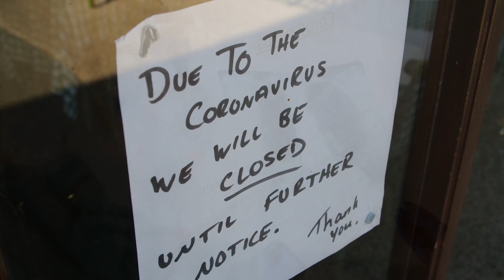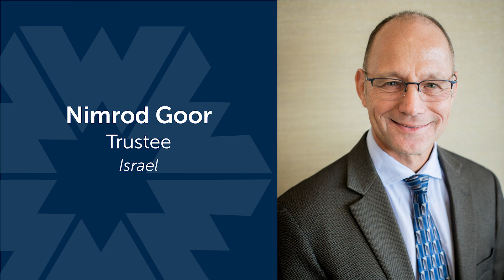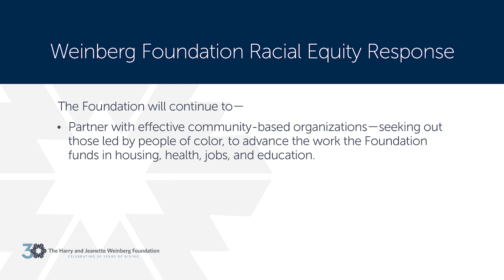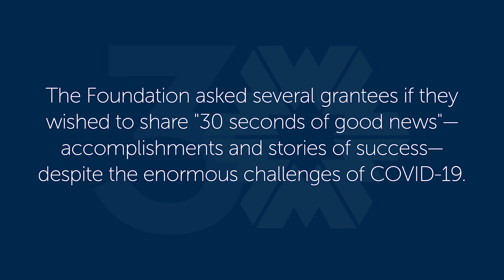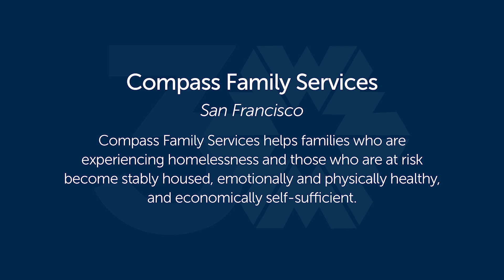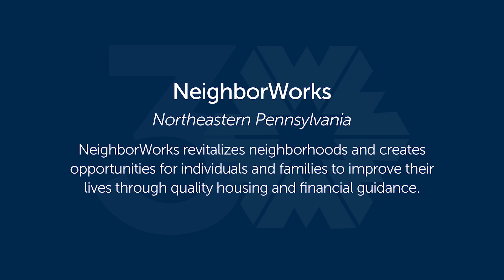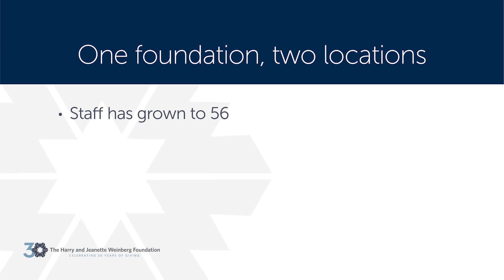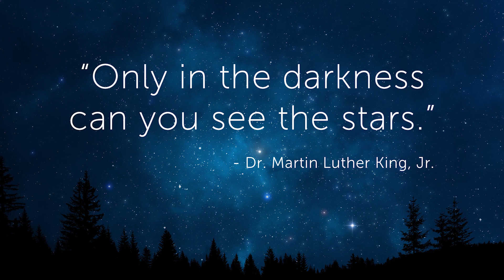Weinberg message in lieu of Biennial Community Gathering 2020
While we are disappointed that COVID forced the postponement of this year's event to November 17, 2021, we are pleased to share this video of reflection and gratitude in lieu of our in-person Biennial Community Gathering.